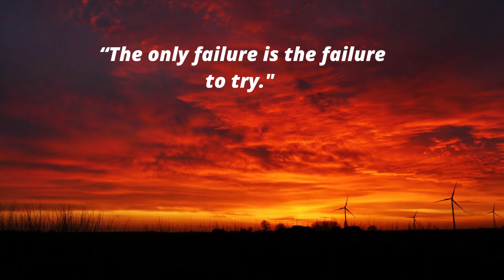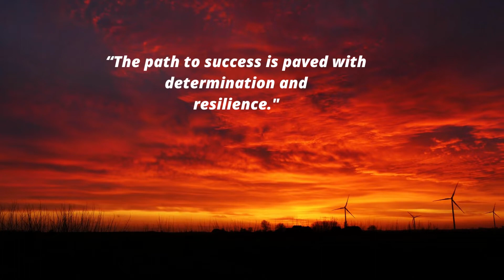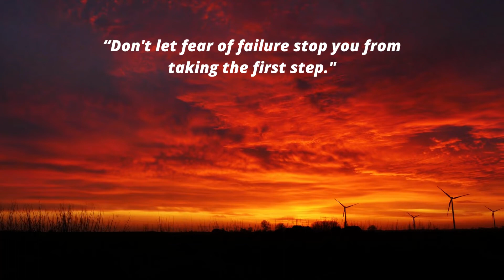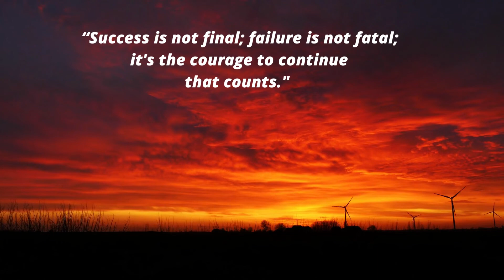“Stepping Stones: Embracing Progress and Avoiding Stagnation"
“Stepping Stones: Progress and Avoiding Stagnation” is a collection inspirational quotes that encourage individuals to embrace the journey of progress and avoid stagnation. Each quotes reminds us that even small steps forward are valuable and that success is built upon consistent effort and perseverance. With messages of resilience, determination, and the courage to take action, this collection serves as a motivational guide to inspire personal growth, overcome challenges, and achieve our dreams.